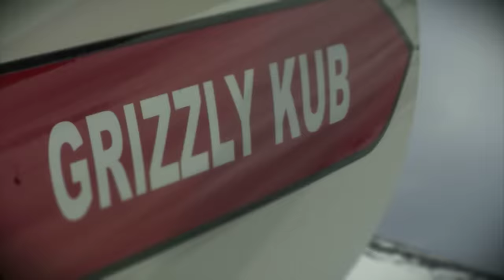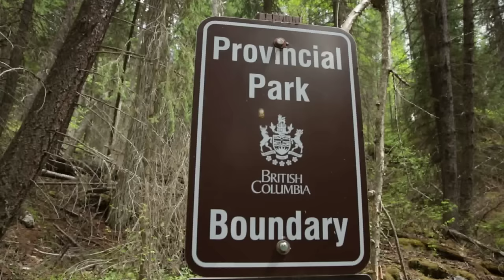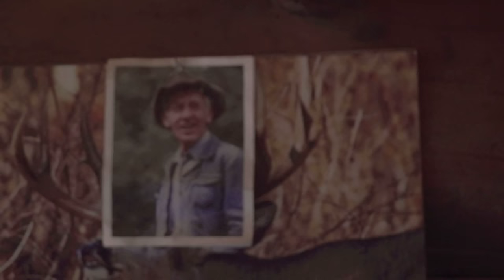British Columbia Black Bear - Part Two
Part Two - Rick Kreuter and Steve West head to the wilderness of British Columbia on a horseback hunt with the hopes of curing Rick of his black bear Curse.